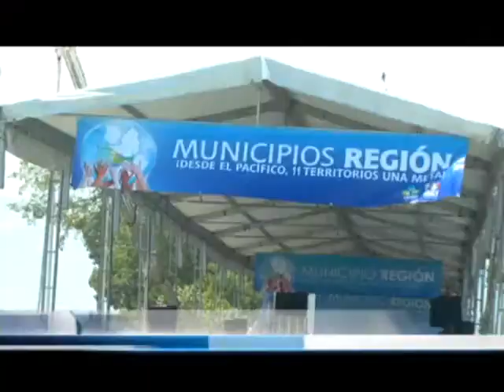Gobierno Nacional firma acuerdo con municipios del G11